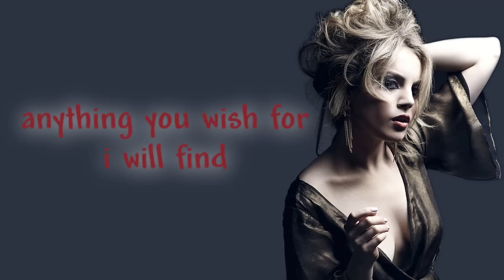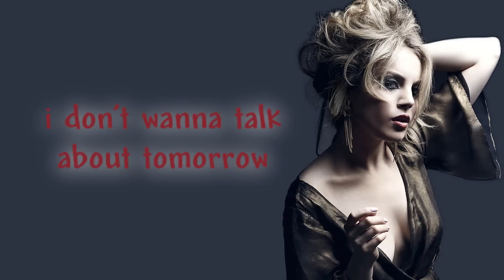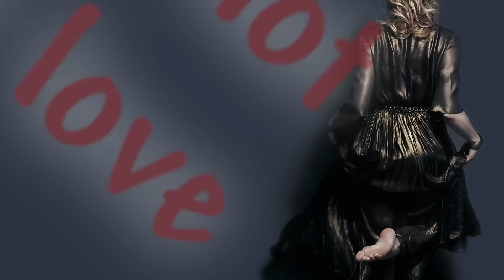Elizabeth Gillies - "Desire" - Official Lyric Video (Liz Gillies)